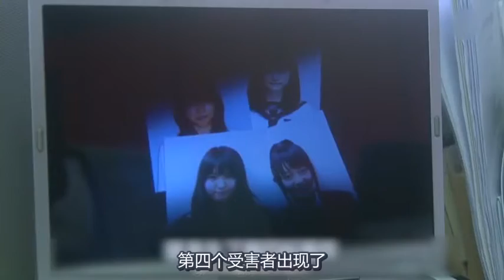小伙连杀多名少女仍不悔改，最后在下雨天遭到报应，当众自燃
💗更多【萌妹电影】的精彩视频🎬💗